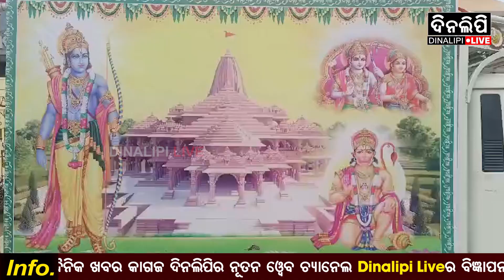ରାମ ମନ୍ଦିର ପ୍ରାଣ ପ୍ରତିଷ୍ଠାକୁ ନେଇ ଉତ୍ସବ ମୁଖର କଳାହାଣ୍ଡି || kalahandi || DinalipiLive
DinalipiLive ରାମ _ମନ୍ଦିର _ପ୍ରାଣ _ପ୍ରତିଷ୍ଠାକୁ _ନେଇ _ଉତ୍ସବ _ମୁଖର _କଳାହାଣ୍ଡି